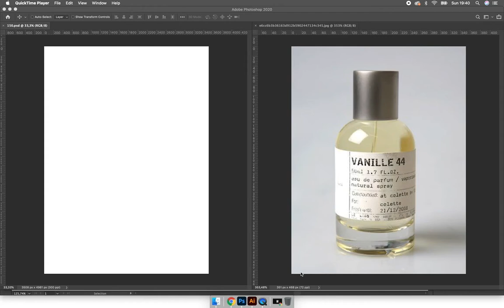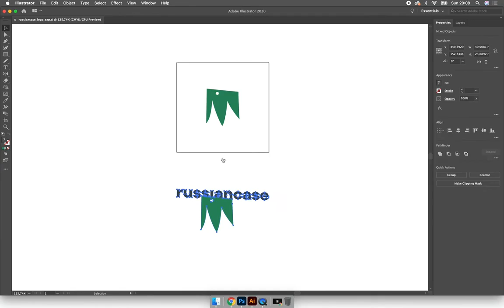Perfume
Making of perfume bottle illustration